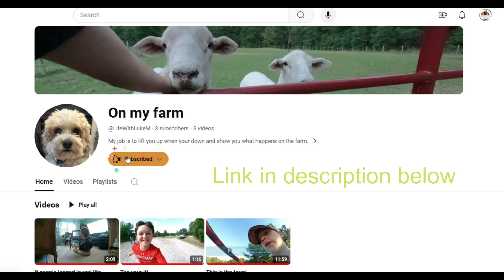Making the ultimate Fishing Rod Holder! (part 2 of 2)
In this video I make a fishing rod holder out of a pallet!

chapters

0:00 -intro
0:07 -building
1:52 -reveal
2:11 -outro